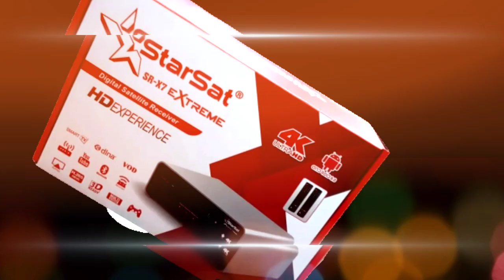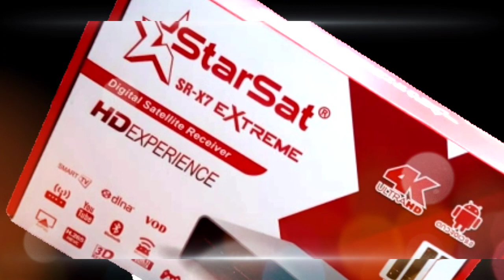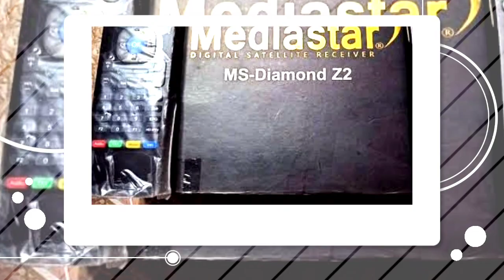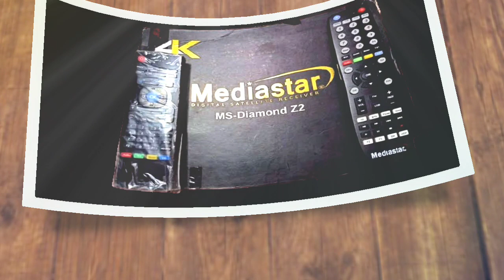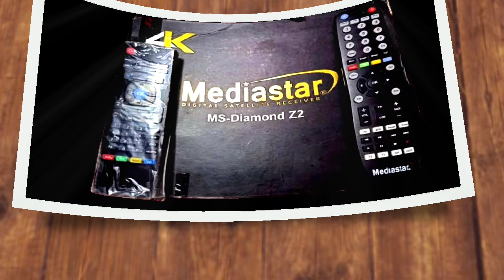Mediastar Z2 VS Starsat SR-X7 Extreme 4K Receiver 4K Android